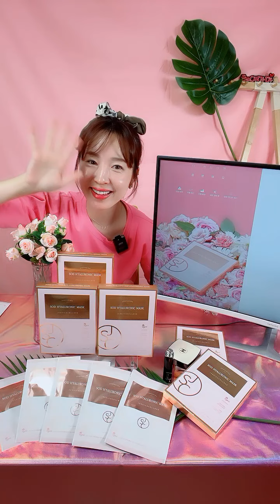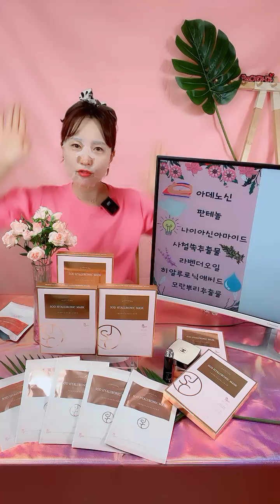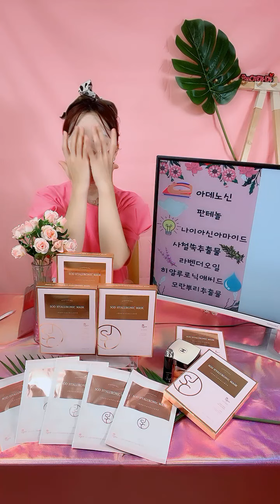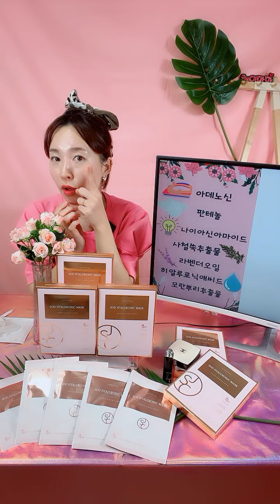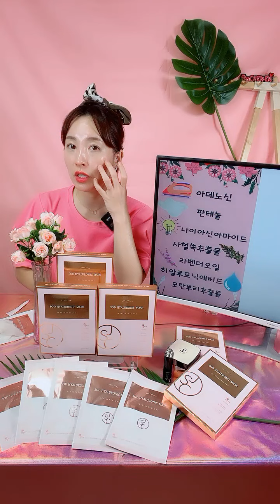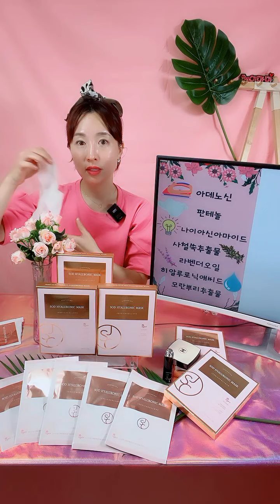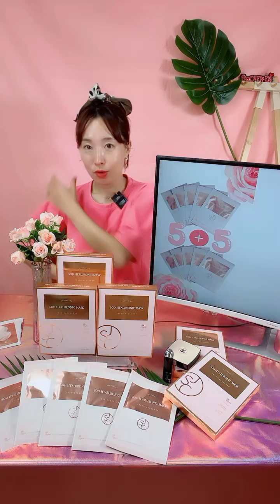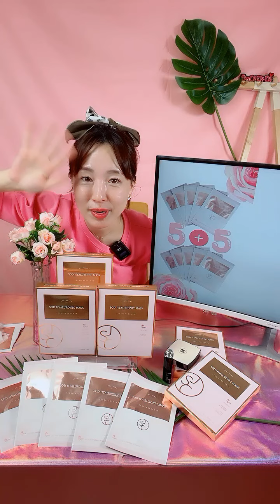하루 한장 스킨케어 | 제시카셀럽 SOD 히알루로닉 마스크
20분 만에 달라지는 피부
하루 1장의 스페셜 스킨케어"

보습탄력, 주름개선, 미백, 진정
하루 한장이면 충분해요!

미백 주름개선 2중 기능성
8가지 자연유래 성분
비건인증 시트
"제시카셀럽 SOD 히알루로닉 마스크"

※쿠팡라이브 방송일 : 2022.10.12
※쿠팡라이브 방송 후의 가격 및 상품 구성, 사은품은 변동될 수 있습니다.